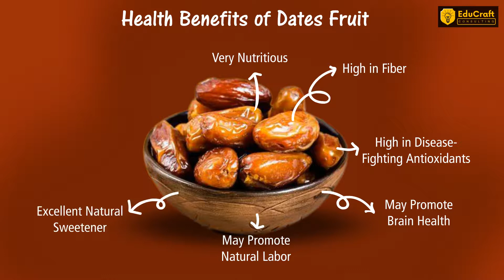Health Benefits of Dates fruit (Khajoor - खजूर)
Dates fruit (Khajoor - खजूर) are high in several nutrients, fiber and antioxidants, all of which may provide health benefits ranging from improved digestion to a reduced risk of disease.

There are several ways to add dates to your diet. One popular way to eat them is as a natural sweetener in various dishes. They also make a great snack.